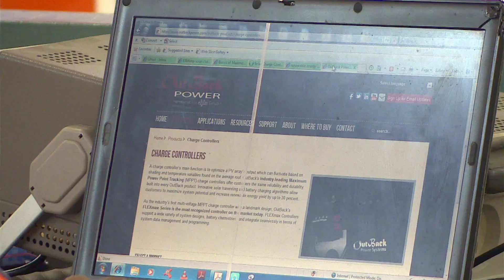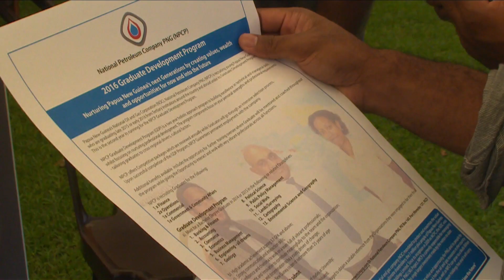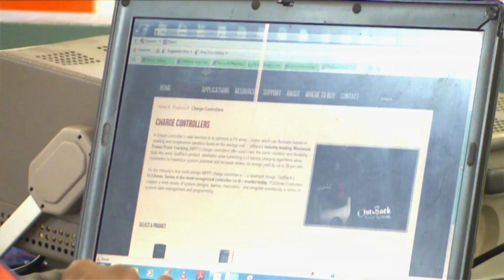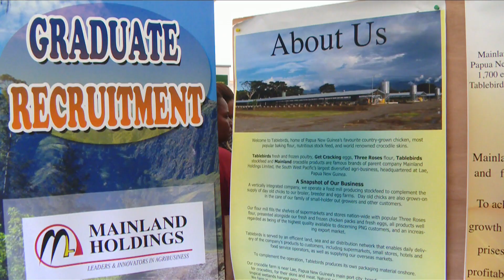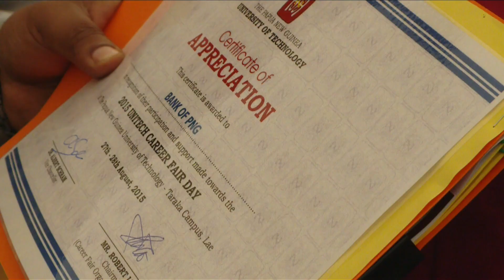UNITV Episode 7 Electrical Engineering Department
This is the seventh episode in a Series of 11 episodes of UNITV. UNITV is a production of the SAVE PNG to commemorate the Papua New Guinea University of Technology's Golden Jubilee or 50th Anniversary. Enjoy :-)